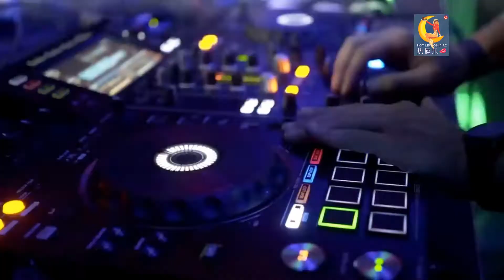Hot Lips Silent Party